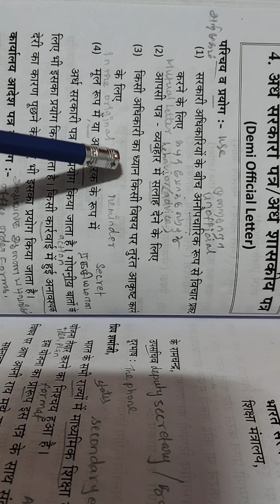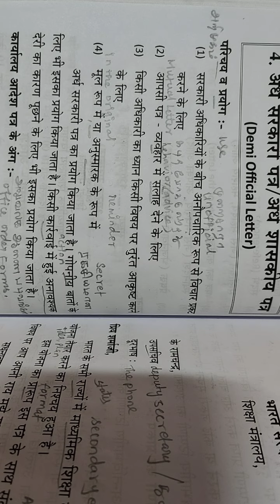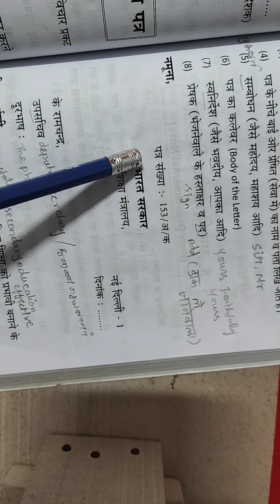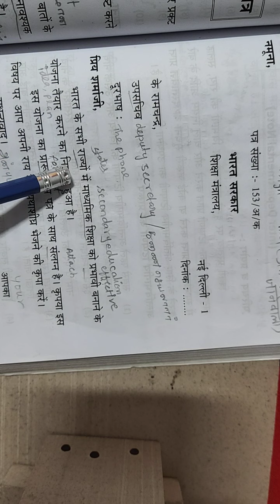अर्ध सरकारी पत्र। Demi official letter. Praveen uttarardh